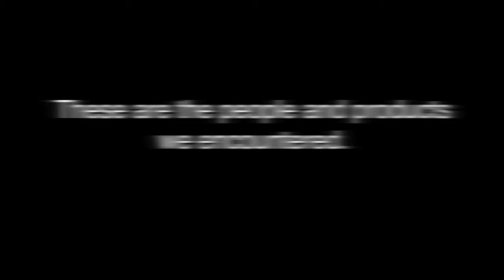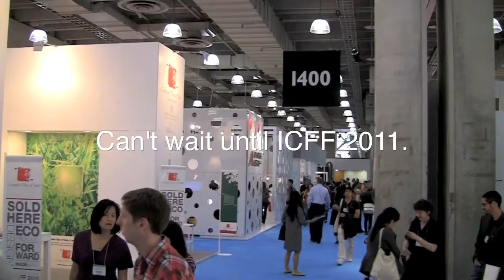StyleFactory at ICFF 2010 at Javits Convention Center | Modern Furniture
The StyleFactory team checks out the latest in modern furniture at the International Contemporary Furniture Fair.